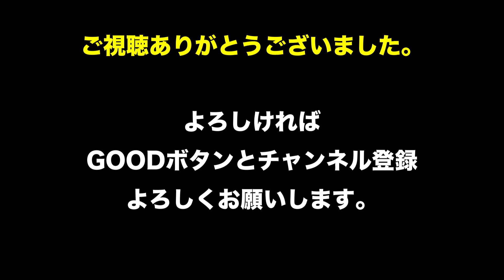【ミニ四駆】 サンダーショット塗装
ミニ四駆　ポリカボディーの塗装です。
ボディー　：　サンダーショット
使用塗料　：　Show up